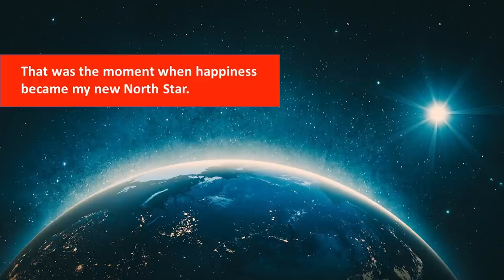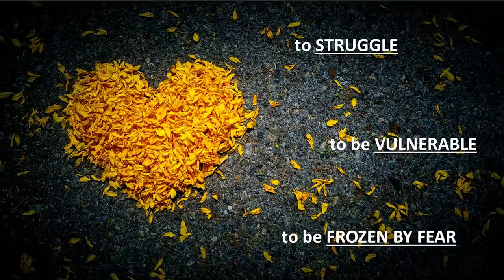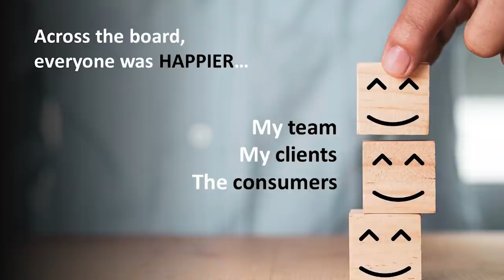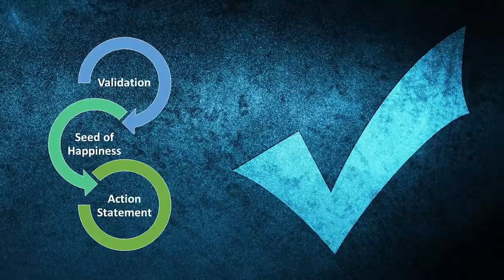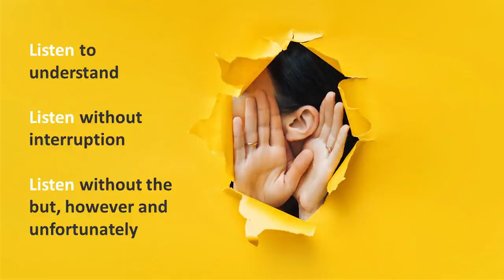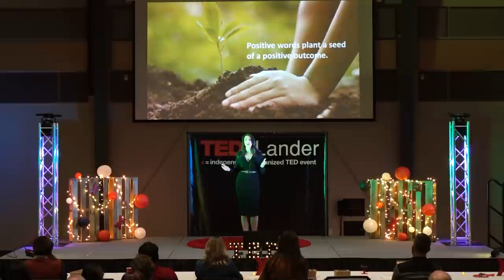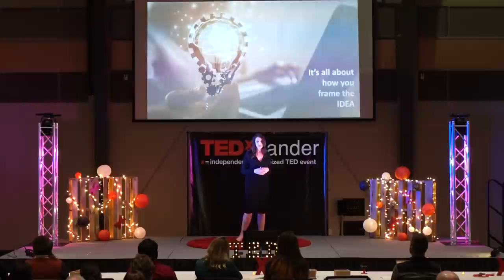Conscious Communications: What I Learned from Collecting America's Debt | Mary Shores | TEDxLander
In this talk, Mary Shores is going to give the audience the single most important lesson she learned from working with over 750,000 people in debt: connection is currency. This is important because the number one human emotional need is to feel heard and understood, and we can only hear others when we've truly connected with them.
The problem is, we're living in a time where we're more disconnected than ever after months of isolation. The good news is, every single person is wired for connection, and Mary has the tools, research, and data to show exactly how to tap back into it. All it takes is a simple, neuroscience-based, 3-step process that will create deeper connections, enhance communication, and resolve trauma.  Mary Shores is a second-generation collection agency owner, a bestselling author, and an international speaker. Her current passion in life is promoting communication training and development through extensive studies into neuroscience and the power of empathy to teach professionals how to speak with compassion and humanness. This talk was given at a TEDx event using the TED conference format but independently organized by a local community.